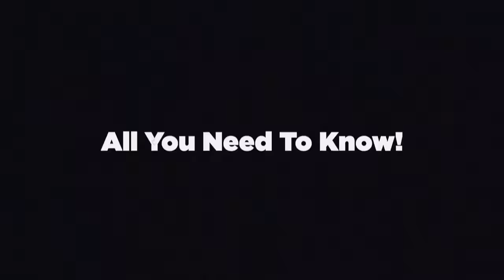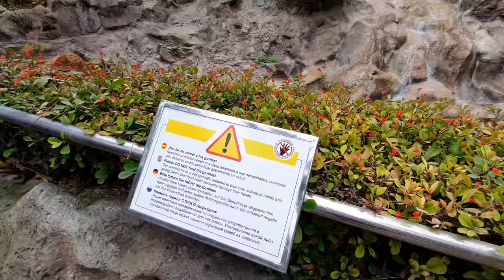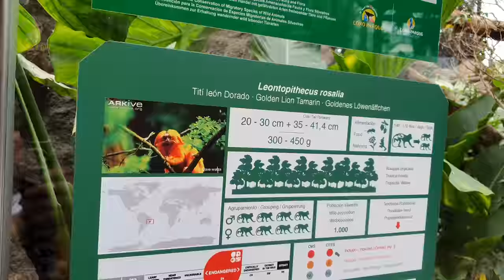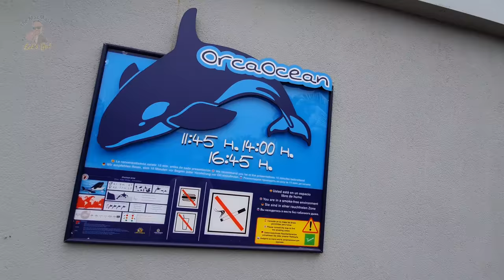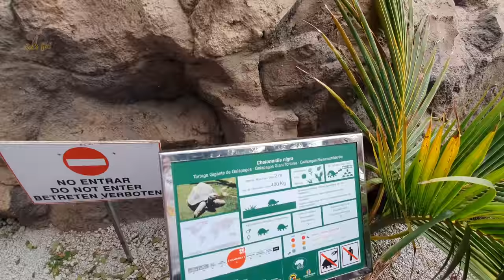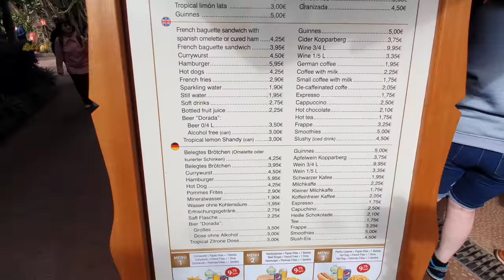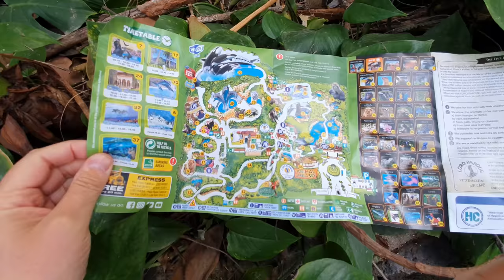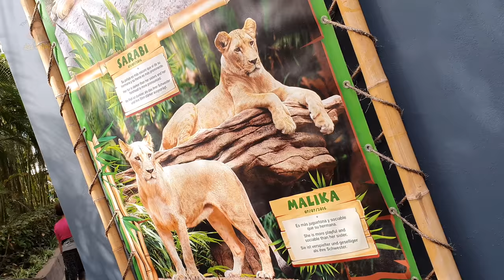Tenerife 2020 Loro Parque - Is It Worth Visiting? All You Need To Know!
Loro Parque Tenerife, The Best Zoo in Europe. The Best Zoo in The World.

Loro Parque Tenerife, all you need to know. (Review)

Based on the outskirts of Puerto de la Cruz on Tenerife, Spain.

Loro Parque boasts the only killer whale show in the Canary Islands. Located in Puerto de la Cruz in the north of Tenerife, its renowned orca show has to be seen to be believed. Killer whales dance to the rhythm of the music and dive around a giant transparent tank, allowing all of their underwater acrobatics to be seen.

Loro Parque or Loro Park as it's also known has over 300 species of parrots Loro Parque is famous around the world for its impressive collection of exotic birds. Look in awe as a Bengal tiger and white Tiger play fight together.

Loro Parque in Tenerife has the world’s largest penguinarium, with over 250 penguins.

Loro Parque also has an aquarium where sharks, rays and fish swim among coral reefs just a few feet away from visitors. In the parks enormous enclosure visitors can see gorillas, tigers and even anteaters.

Loro Parque has been recognised as the best zoo in the world.

If you are looking at what to do whilst on holiday in Tenerife and have asked yourself is it worth visiting Loro Parque? This is your complete guide to your day excursion to Loro Parque in Tenerife. All you need to know about Loro Parque is right here.

The wonderful animals of Loro Parque will make you smile, laugh, cheer and shout. Every week thousands of people pass through the doors of one of Tenerife’s most popular attractions to watch the stunning performances.

You'll find all the animals and Mammals you can think of such as...
Dolphins, Gorillas, Jaguars, Lions, Hippos, Sea Lions, Marmosets, Otters, Killer Whales, Anteaters and Sloths.

You'll find all the Birds you can think of such as...
Flamingos, Cranes, Parrots, Penguins and Swans.

You'll find all the Fishes you can think of such as...
Jellyfish, Koi Carps and an amazing Aquarium.

You'll find all the Reptiles you can think of such as...
Alligators, Iguanas and Tortoises.

Before The Dawn - Wild Beaches
Contigo - AGST
Tiny Trips Away - Dag Anderson
Two Step at a Time - Dag Anderson
I Need Only You - Love Beans
Ocean's Roar (COE Remix) Thea Tyler
Indian summer (Instrumental Version) - Otto Wallgren
House of Wonder - Tomas Skyldeberg
Deep into The Namib - Bill Ferngren
Heroes of The Night - Andreas Boldt
Overcome is What We Do - Giant's Nest
Shy - Sum Wave
Running With The Lions - Loving Caliber
Tuba Walk - Bill Ferngren